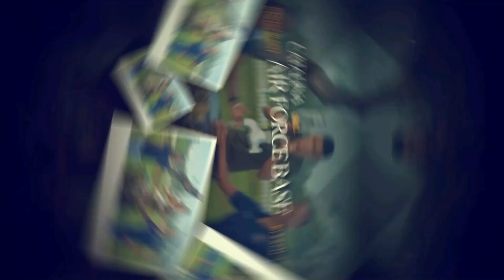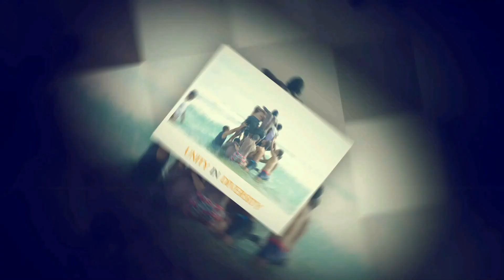Foreign Cadets’ Excursion